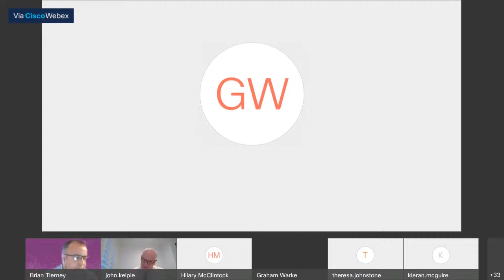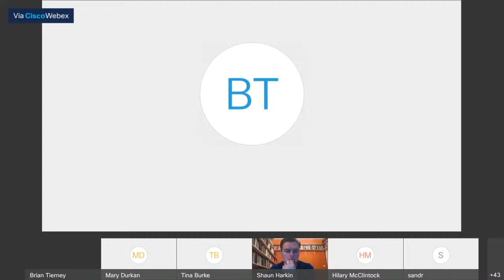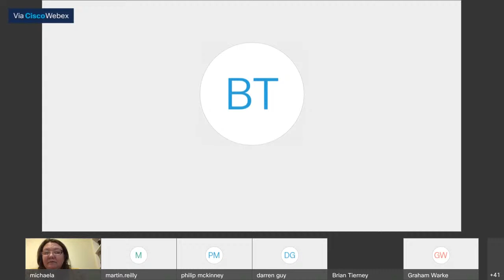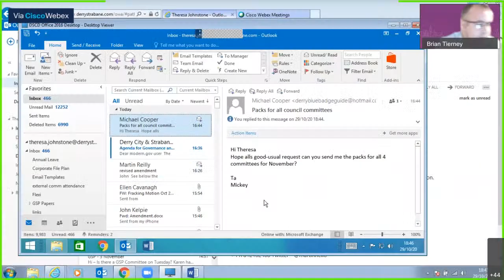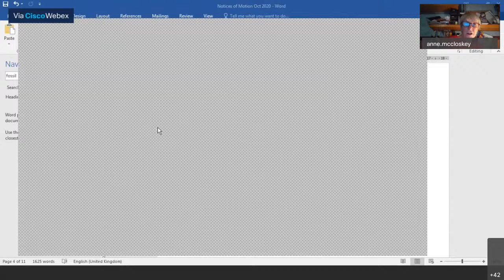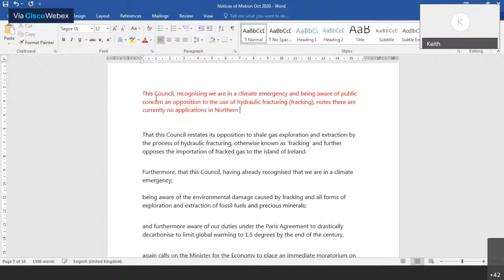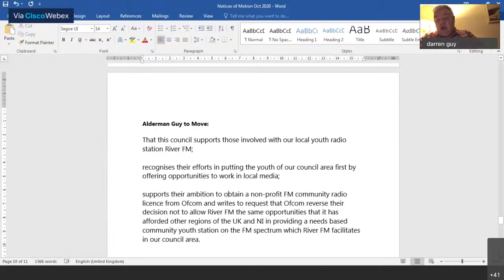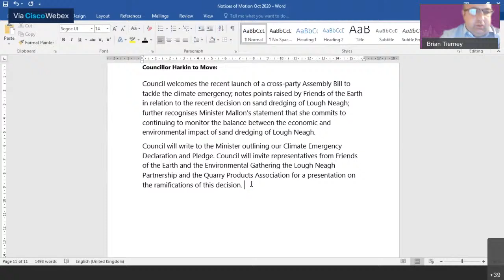Derry City & Strabane District Council Full Council 29th October 2020